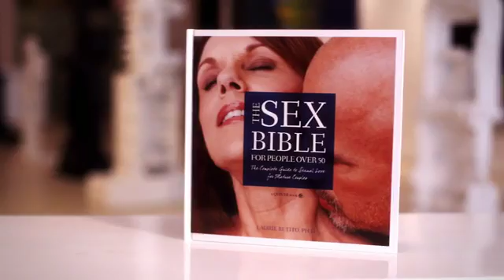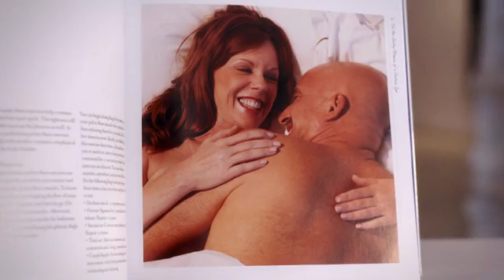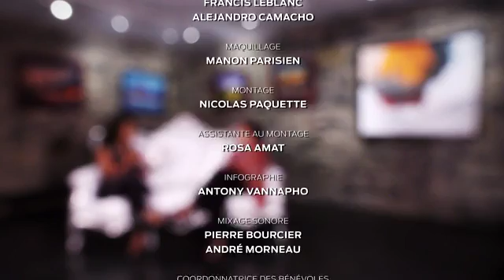Les Divas du Divan -Saison 2 épisode 9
Dans cette série je passe en entrevue des femmes ambitieuses dans l’espoir que le fait de partager leurs histoires va inspirer les autres à suivre leur passion aussi.
Dans cet épisode, rencontrez Laurie Betito, Psychologue, sexologue et animatrice.